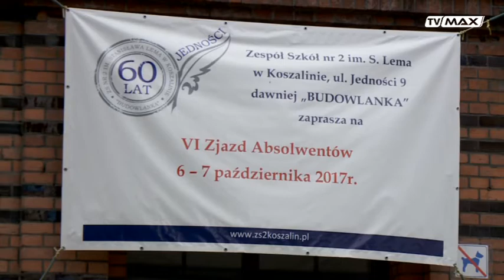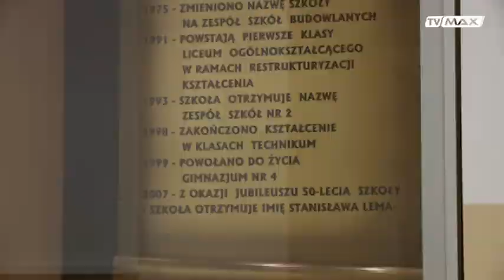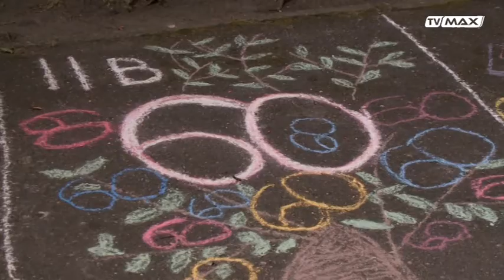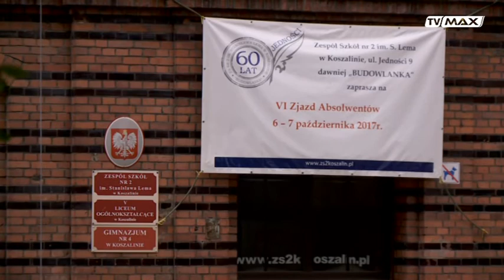Tło wydarzeń - 2017.09.25 - Bożena Sobkowiak